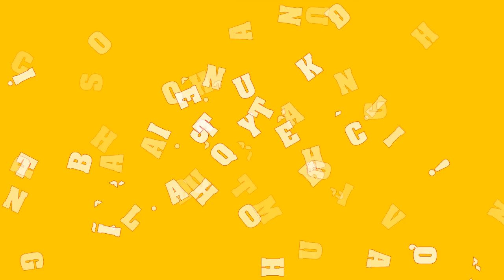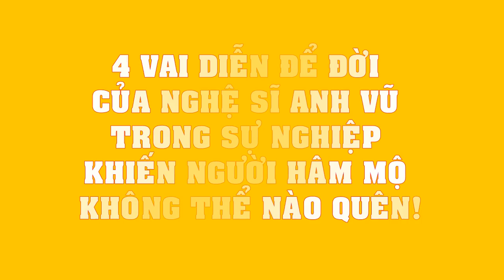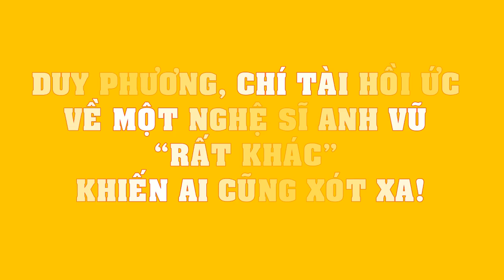Quốc Thuận QUYẾT ĐỊNH sửa lại kịch bản để nghệ sĩ Anh Vũ hoàn tất bộ phim cuối đời!